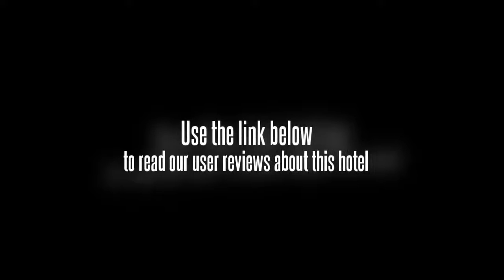Hotel Mansagar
Birla Mandir, Birla Planetarium and Albert Hall Museum are within easy driving distance of the Hotel Mansagar. Jaipur International Airport (JAI) is a 30 minute drive from the hotel. Travellers can take advantage of the available internet access to stay in contact during their trip. The staff will be able to book tours and sightseeing during your stay in Jaipur as well as give restaurant suggestions. The hotel is within a 20 minute walk to Jal Mahal and within a 10 minute drive you can find Galta Gate, City Palace and Amer Fort.